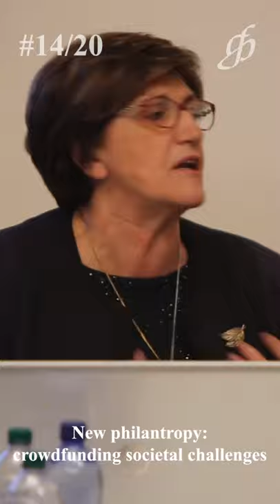New philantropy: crowdfunding societal challenges. #14/20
Giovanna Riccardi, Università di Pavia
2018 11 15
Fondazione Giannino Bassetti, Milano.